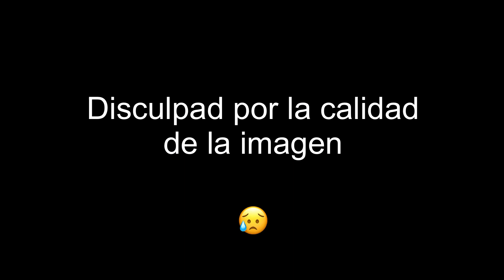¿Cómo será el futuro de la Distribución Hotelera? ¡Los expertos opinan!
En el congreso organizado por @tecnohotelforum en Barcelona el pasado mes de mayo, sobre RevenueManagement DistribucionHotelera y MarketingHotelero, se celebró esta mesa debate en la cual se habló sobre el futuro de la distribución hotelera en 2018.

¿Quieres leer el artículo que hace referencia a este video? ¡Aquí lo tienes!1

❗️ ¡SI NO QUIERES PERDERTE FUTUROS VIDEOS AQUÍ PUEDES VER CÓMO SEGUIRME!

(todos los martes a las 19/30 Facebook Live con lo mejor del Marketing hotelero de la semana pasada)

👩‍💻APRENDE MÁS EN:

➡️PROYECTOS ENFOCADOS A HOTELEROS (todos recopilados en RevenueManagementWorld.com) ⬅️

👉 EREVENUEMASTERS.COM escuela de formación online para hoteleros.

👉 BI4HOTELIERS.COM primera herramienta de Business intelligence para hotreleros.

👉 OUTSTANDINGHOTELIERS.COM programa de formación presencial totalmente disruptivo para hoteleros que buscan destacar
👉 LIBROREVENUEMANAGEMENT.COM libros para hoteleros pioneros y únicos.

➡️ PROYECTOS ENFOCADOS A CUALQUIER SECTOR ⬅️
👉 MARKETINGSURFERS.COM agencia de marketing digital con más de 150 proyectos de 50 sectores diferentes.

➡️ PROYECTOS ENFOCADOS A EMPRENDEDORES ⬅️
👉JAIMECHICHERI.COM blog para emprendedores.
👉 CREATUAGENCIA.COM programa de formación para futuros emprendedores del marketing digital.
👉 ELSECRETODE.ES proyecto de transformación de profesionales digitales.